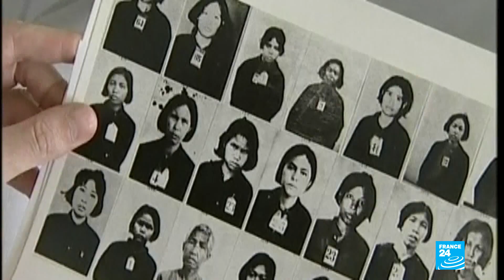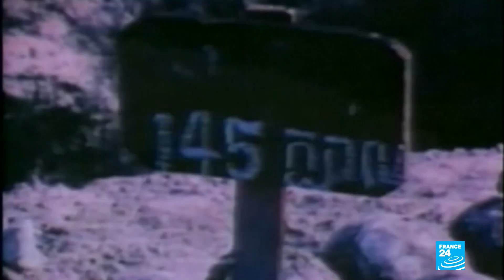Khmer Rouge prison commander 'Comrade Duch' dies at 77 in Cambodia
The Khmer Rouge commander known as 'Comrade Duch', Pol Pot's premier executioner and security chief who oversaw the mass murder of at least 14,000 Cambodians at the notorious Tuol Sleng prison, died on Wednesday. He was 77.